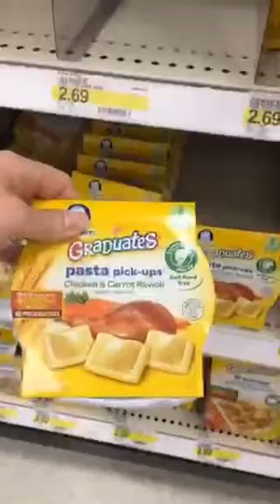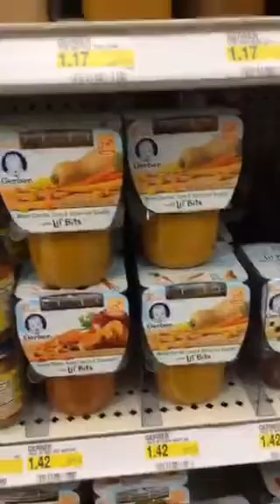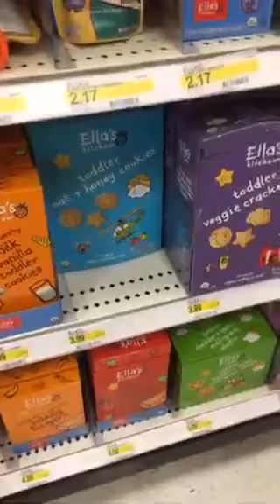A walk down the baby food aisle! What I love for my baby and items to avoid!